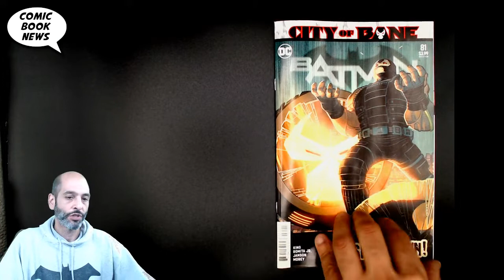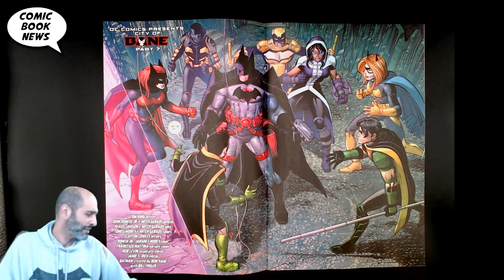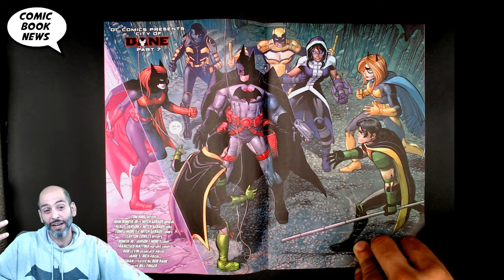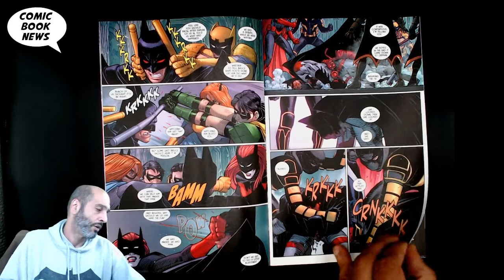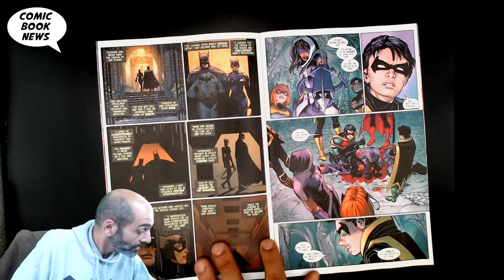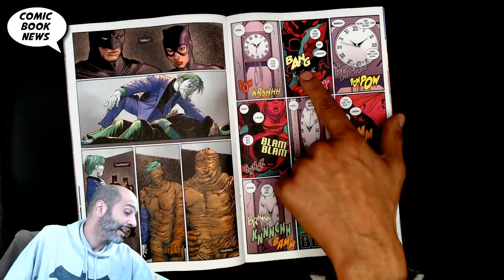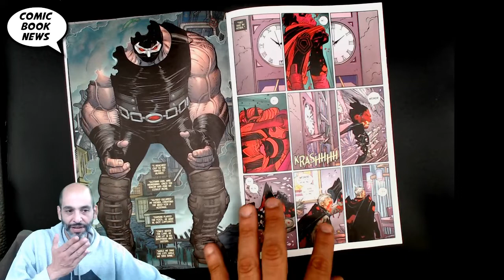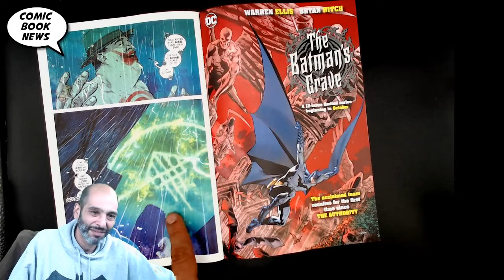Batman #81 City of Bane staggers towards the finish line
Batman #81
(W) Tom King (A/CA) John Romita, Klaus Janson
It's time for the big showdown. Batman is calling Bane out. But is the Dark Knight Detective ready to take on the foe who broke him worse than any other that came before? And what else stands in Batman's way, to put an obstacle between him and his enemy? Tread lightly, Batman, because not only do the lives of your son and trusted friends hang in the balance, but your entire home could collapse on top of you!
SRP: $3.99